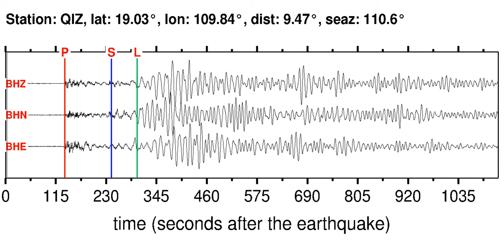QIZ Soundquake: 11/30/2011 00:27:08 GMT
This is a sonification of the Luzon, Philippines 6.0M earthquake (11/30/2011 00:27:08 GMT). It was made from a seismogram recorded by the global seismic station QIZ in HAINAN ISLAND, CHINA.